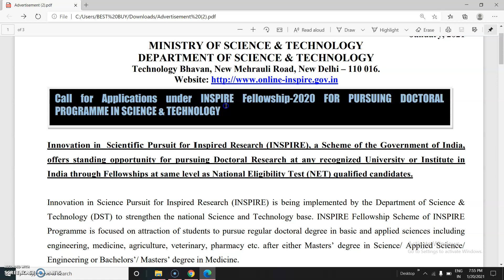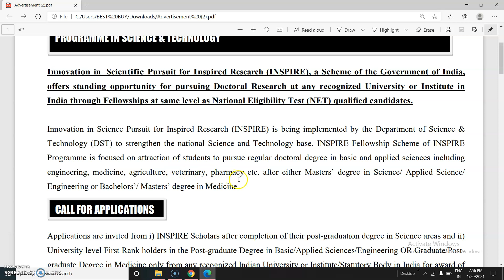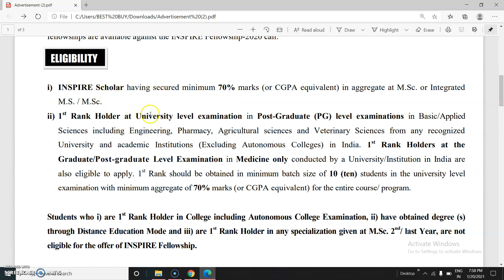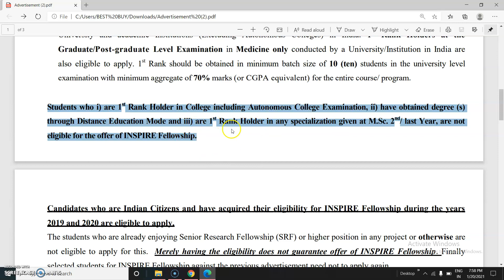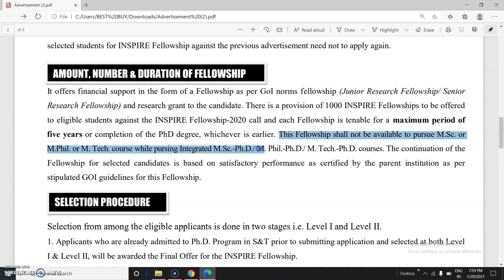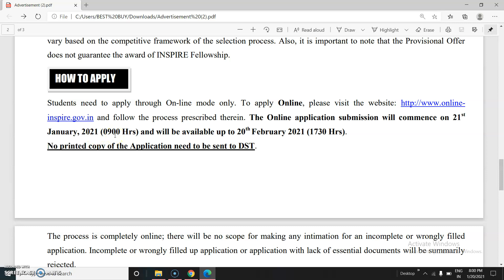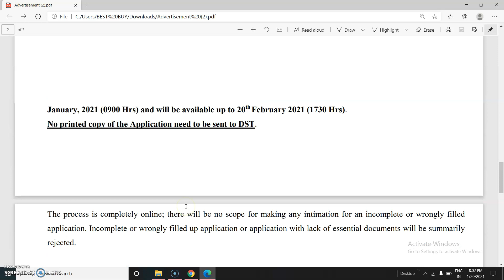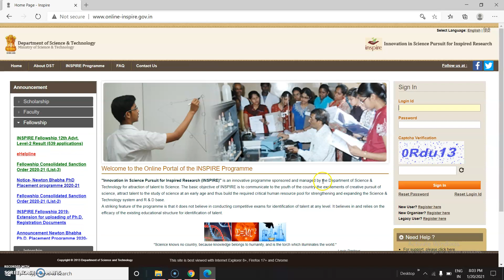INSPIRE Fellowship-2020 FOR PURSUING DOCTORAL PROGRAMME (PhD) IN SCIENCE & TECHNOLOGY